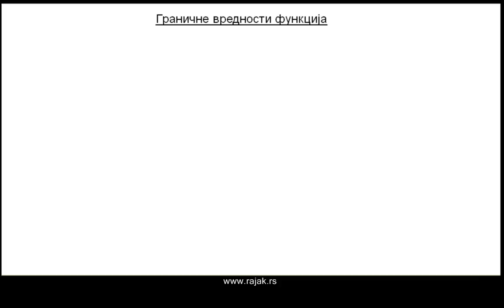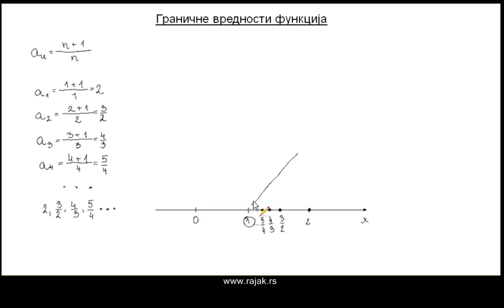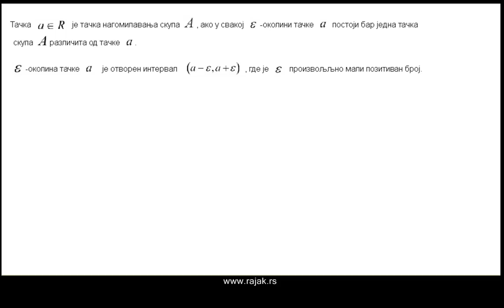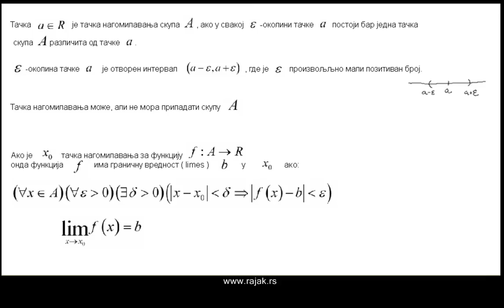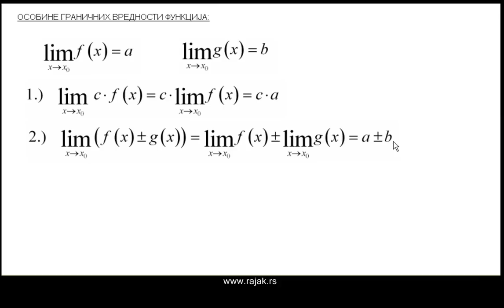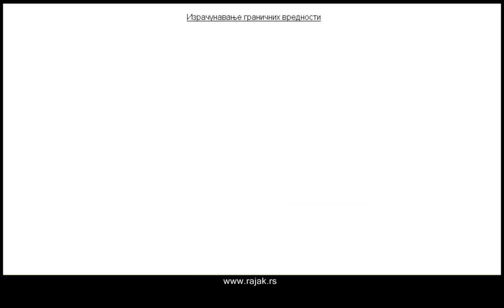Функције - граничне вредности 1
Тачка нагомилавања, гранична вредност функције. Дефиниција и једноставни примери.
Контакт